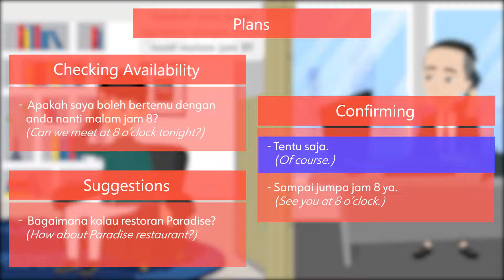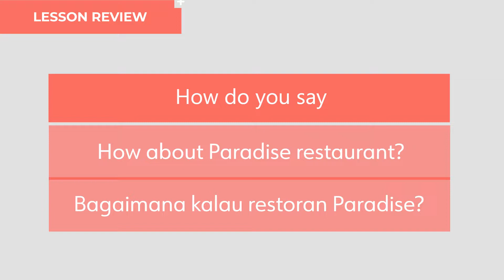Learn Indonesian Language Basics - Hang out with friends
Halo! (Hello!)
Selamat datang di Learn Indonesian. (Welcome to Learn Indonesian.)

In this lesson, you’ll learn some useful expressions in Indonesian so you will be able to:
- make plans with someone
- ask someone about their availability
- confirming availability

This includes some basic phrases that you'll need to become conversational in Bahasa Indonesia.

You can also sign up for a live lesson with a teacher.